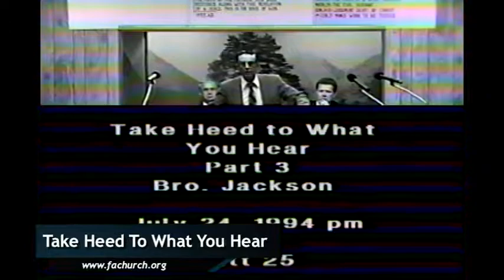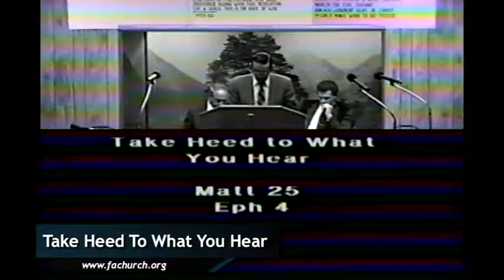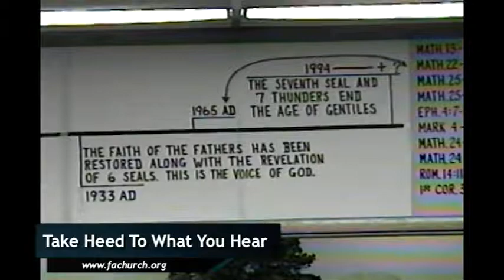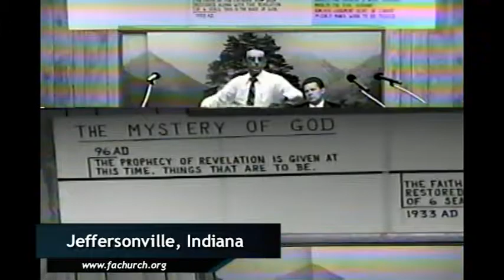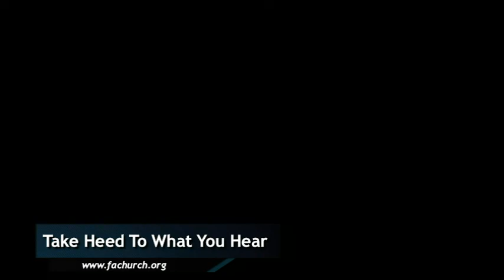Take Heed To What You Hear, Tape 3 - Rev. Raymond Jackson - Faith Assembly Church